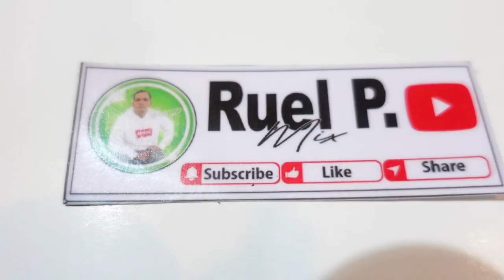Vlog 15 : Part 2 Latest Update Samal -Davao Bridge Project.Pantalan/Wharf.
And pls.Notify the 🔔 bell and select all para updated ka lagi.

Thanks